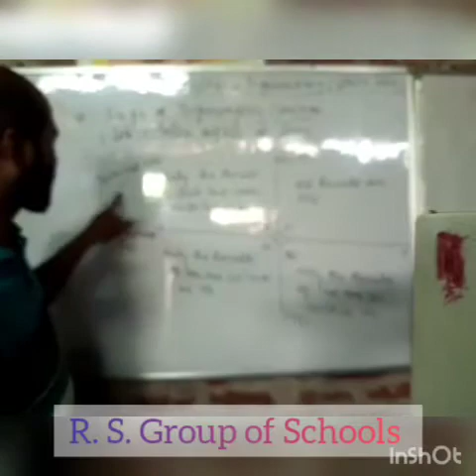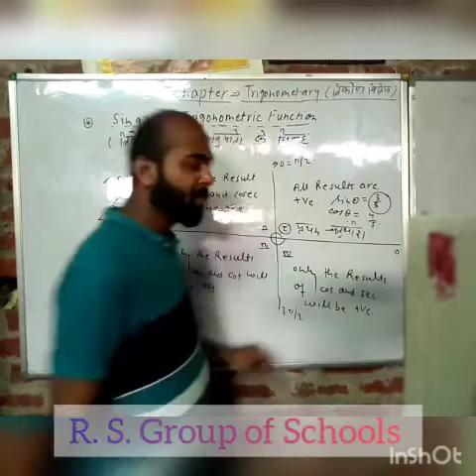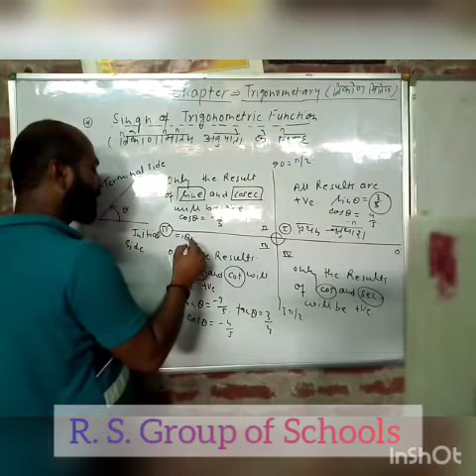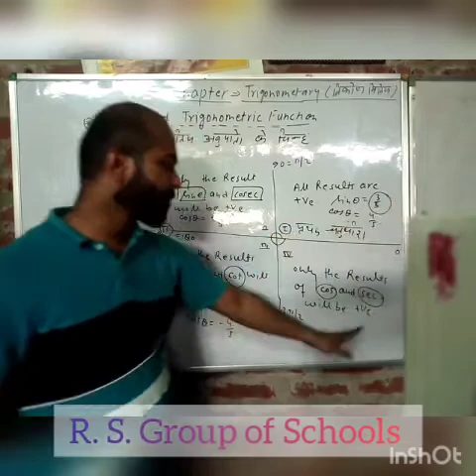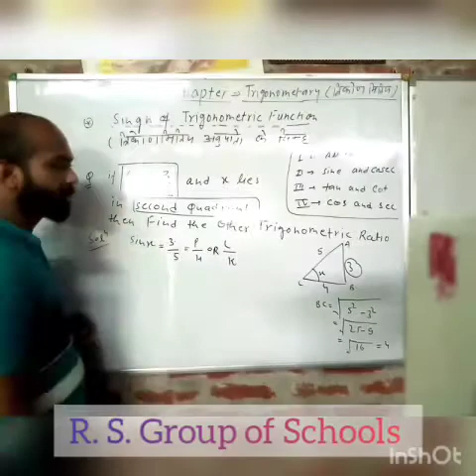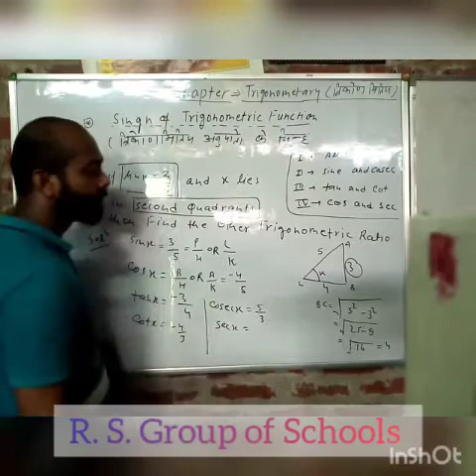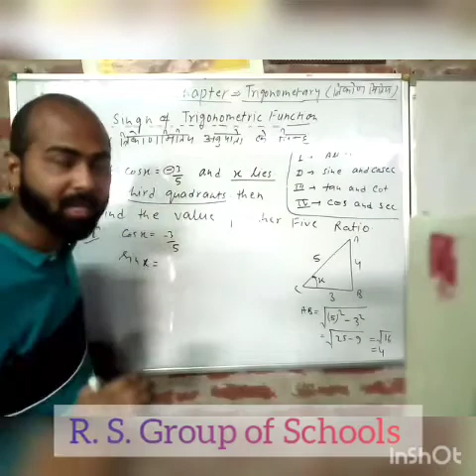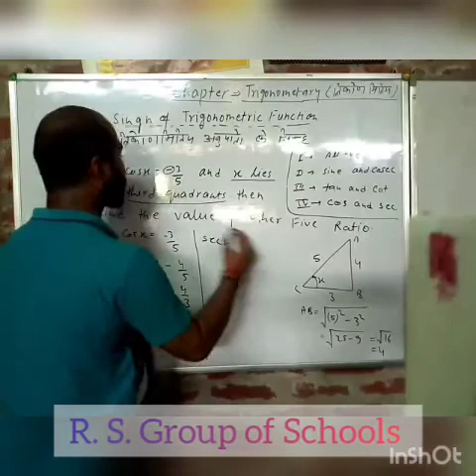Mathematics : Class 11th Trigonometry - Sign Of Trigonometry Ratio ~©R.S. Group of Schools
Explained by Mr Om Prakash